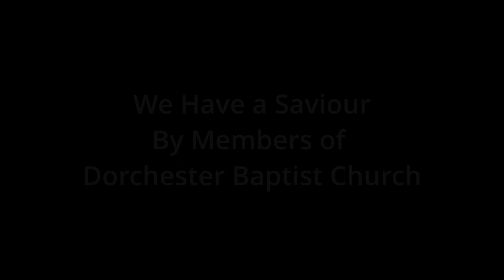We have a savour